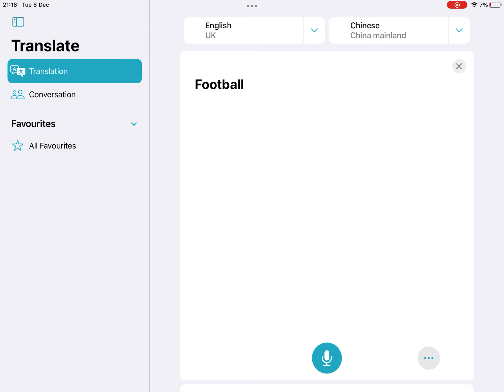How to say football in other languages